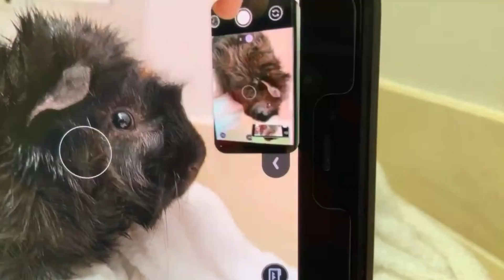Lord Scruffy Butt Loses His Scruff